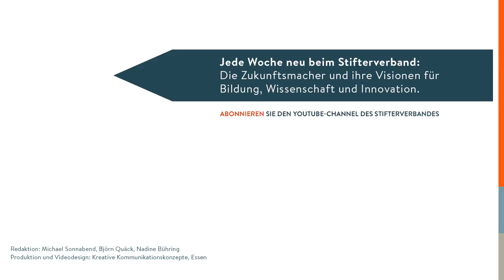Christoph Igel: Bildung als Schlüssel für Wettbewerbsfähigkeit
Während hierzulande noch lang und breit über die Digitalisierung des Bildungswesens debattiert wird, sind uns die Amerikaner längst meilenweit voraus. Deutschland habe nur noch eine Chance, auf den Zug aufzuspringen, meint Christoph Igel, wissenschaftlicher Leiter des Educational Technology Lab am Deutschen Forschungszentrum für Künstliche Intelligenz (DFKI). Ob es möglich ist, zwei verlorene Jahrzehnte bei der Bildung 4.0 aufzuholen?

Produktion & Videodesign: kreativekk.de
Redaktion: Michael Sonnabend, Nadine Bühring, Björn Quäck